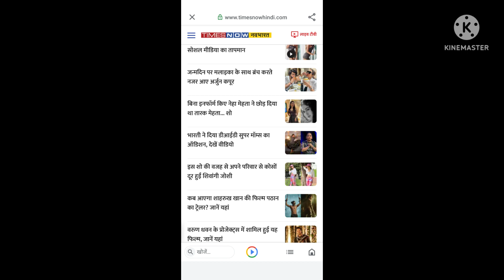breaking news with nav bharat time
Star channel Rohit khokhariya